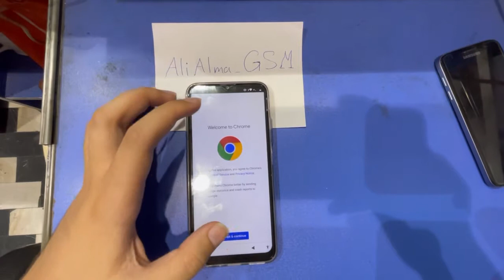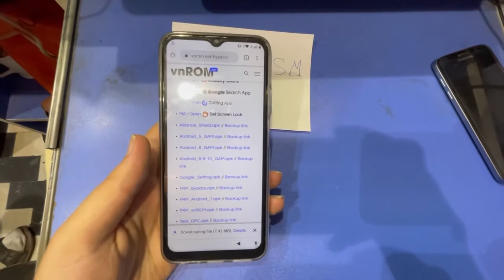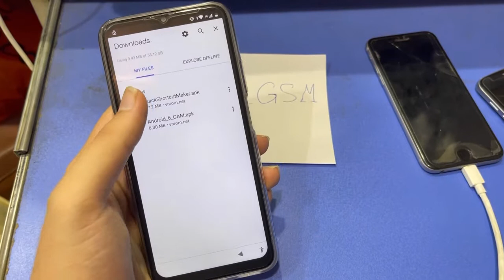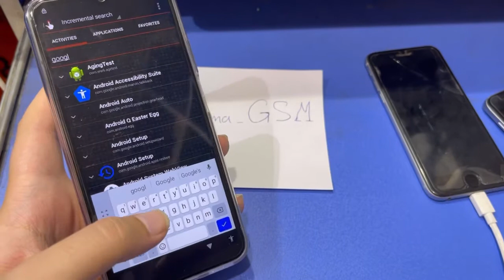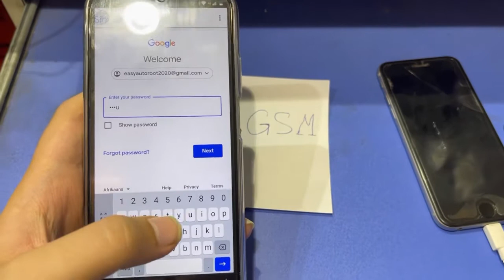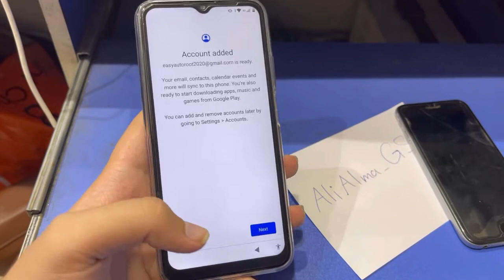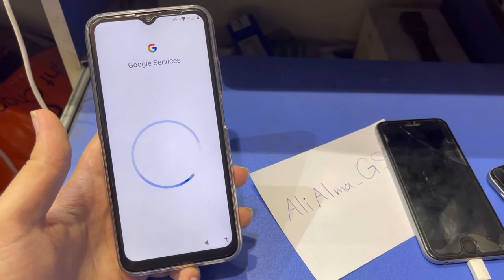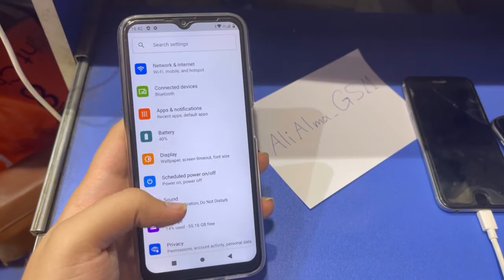G Plus (G+) X10 FRP Bypass Google Account android 8 , 9 , 10 last security 2021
All Tecno ANDROID 10 Google Lock/FRP Bypass |Fix Google Services |Without PC

Tecno Phantom 9 Google Account FRP Bypass Android 10 Q fix google services Tecno CAMON 12 Pro Google account FRP bypass Android 10 Q Tecno CAMON 12 Google Account FRP Bypass.
Tecno Pouvoir 3 Plus Google Account FRP Bypass Android 10 Q tecno spark 6 air frp bypass,
tecno spark 6 air google account unlock,
tecno spark 6 air google lock tecno ke6 frp bypass,
tecno ke6 frp unlock,
tecno ke6 google account unlock tecno pouvoir 4 frp unlock,
tecno pouvoir 4 google account unlock tecno Ic7 frp bypass,
tecno lc7 frp unlock,
tecno Ic7 google lock remove,
tecno Ic7 google account unlock,
tecno pouvoir 4 google account,
tecno pouvoir 4 frp,
tecno pouvoir frp lock remove,
tecno pouvoir 4 google account lock,
tecno Ic7 google account lock tecno smark go 2020 frp bypass,
tecno go frp remove,
tecno spark go 2020 google account account bypass, tecno spark go ke5 frp reset,
ke5 google account remove,
tecno spark go 2020 google account remove,
ke5 frp reset,
android 10 frp bypass,
android 10 google account remove,
ke5 frp rest,tecno spark go frp unlock,
tecno spark go 2020 frp reset,
tecno spark go 2020 google id remove,
ke5 tecno spark frp unlock droid 10 toono koh frn root
ke5 tecno spark frp unlock,
tecno ke5 frp rest,
tecno ke5 google account bypass tecno f1 frp miracle box,

AliAlma_NarmAfzar